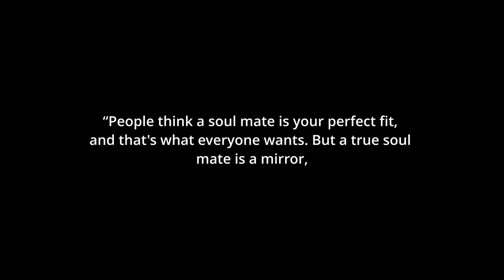Ol Stanky Breeches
Moxxi3 and IO Explore Our Guest South Park